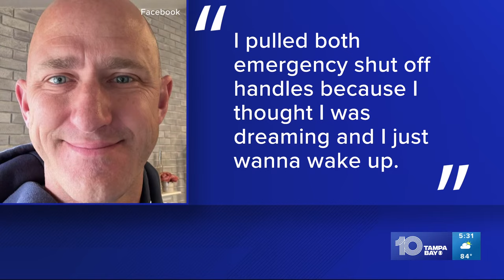Off-duty pilot who tried to cut plane's engines said he'd taken magic mushrooms 48 hours earlier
The off-duty Alaska Airlines pilot accused of attempting to shut down the engines on a plane midflight also allegedly attempted to open an emergency door after he was removed from the cockpit. He warned flight attendants at one point that they should handcuff him, and later said that he had taken psychedelic mushrooms, according to a federal affidavit filed Tuesday.